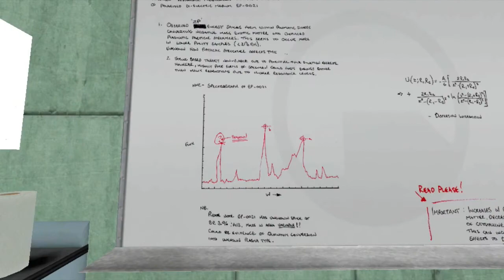Lets Play Black Mesa Episode 2 - HEV Suit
In this part of my playthrough of Black Mesa, I explore the Labs of Black Mesa, in search of my HEV Suit, which is hidden in plain sight.